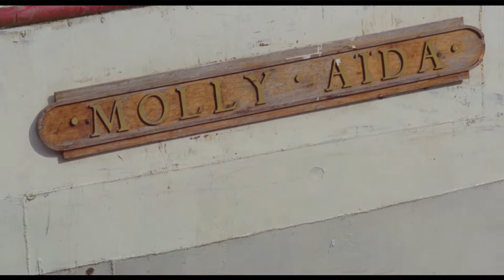Fitzcarraldo - Trailer 1982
The story of Brian Sweeney Fitzgerald, an extremely determined man who intends to build an opera house in the middle of a jungle.

Directed by: Werner Herzog
Written by: Werner Herzog
Produced by: Werner Herzog
Lucki Stipetić
Starring: Klaus Kinski
Claudia Cardinale
José Lewgoy
Miguel Ángel Fuentes
Paul Hittscher
Huerequeque Enrique Bohórquez
Grande Otelo
Peter Berling
Cinematography: Thomas Mauch
Edited by: Beate Mainka-Jellinghaus
Production  companies: Werner Herzog Filmproduktion
Pro-ject Filmproduktion
Filmverlag der Autoren
ZDF
Wildlife Films Peru S.A., Iquitos
Distributed by: Filmverlag der Autoren (West Germany)